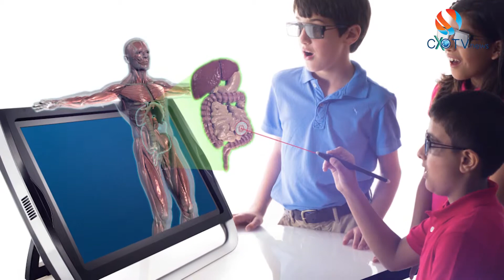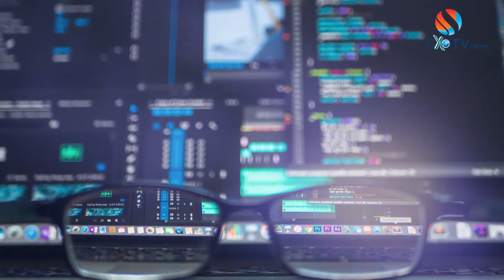Episode 47: Technology Reforming Education